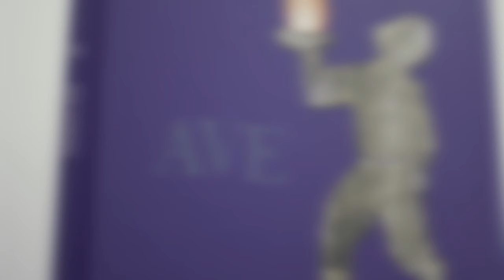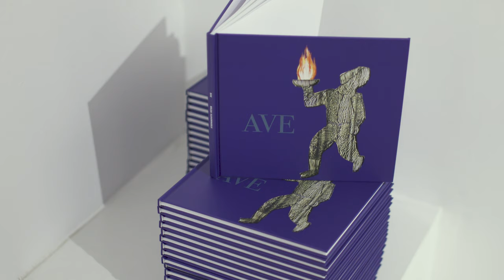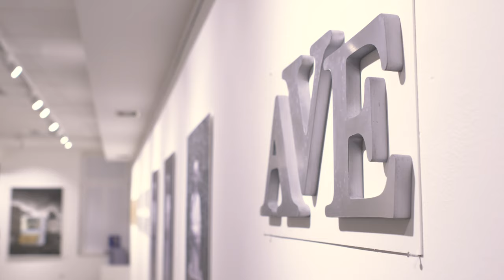Ave – Stefanovits Péter kiállítása a B32 Galériában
Stefanovits Péter Munkácsy-díjas képzőművész, az MMA rendes tagja és az MMA Képzőművészeti tagozatának vezetője a kortárs magyar grafika egyik legismertebb mestere, aki grafikai munkásságán túl festőként, installációs, illetve az építészettel szoros kapcsolatban létrejött munkák alkotójaként is jelentős műveket hozott létre, művészeti stílusában ötvözi a klasszikus és avantgárd hagyományait. Az Ave című kiállítást a B32 Galériában - amelyet 2019. január 16- tól 2019 február 8-ig láthatott a közönség- , Gaál József képzőművész nyitotta meg, a megjelenteket prof. emeritus Fekete György, az MMA tiszteletbeli elnöke köszöntötte. A kiállításhoz kapcsolódó kiadványt a Magyar Művészeti Akadémia támogatta.